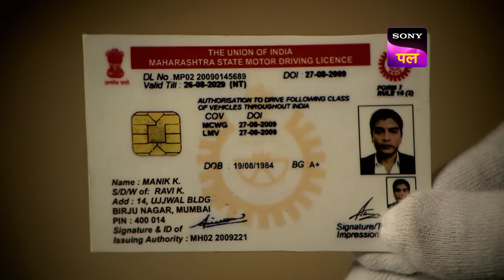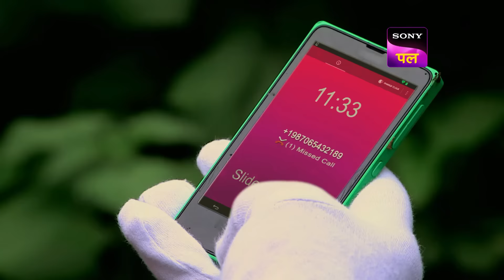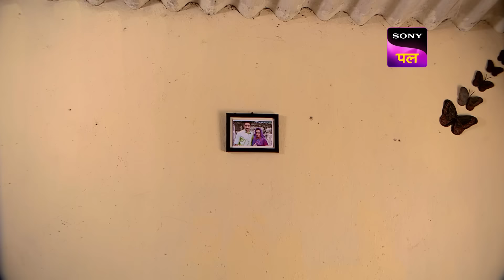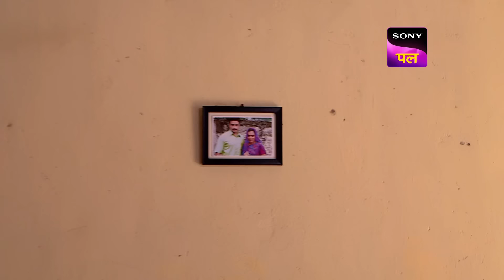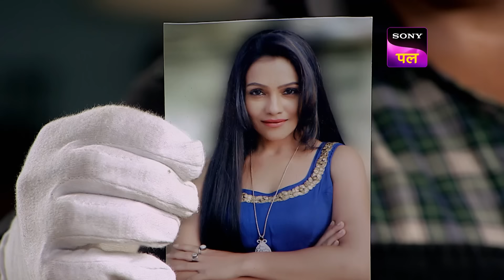क्या एक Wall के पीछे छिपे Secrets Uncover कर पाएगी CID? | Full Episode 1273 | 6 June 2024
Two men park their car in front of a house and go inside to meet the owner. The owner of the house turns out to be their friend. The two men who entered the house brought some electrical tools with them and they start cutting through a wall, just then shots were fired in the house. What is behind the wall? Why were shots fired on the house? Will CID be able to solve the case?

Show name: CID
Starcast: Shivaji Satam, Dayanand Shetty, Aditya Srivastav
Produced by: B.P. Singh
Episode Number: 1273